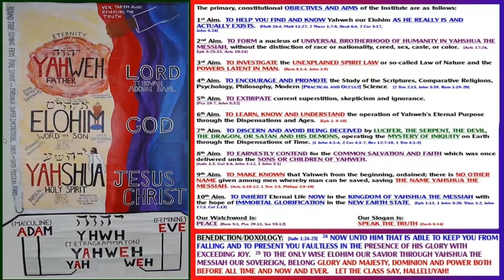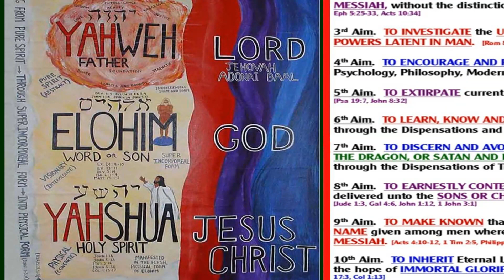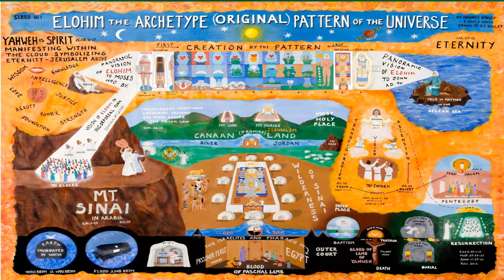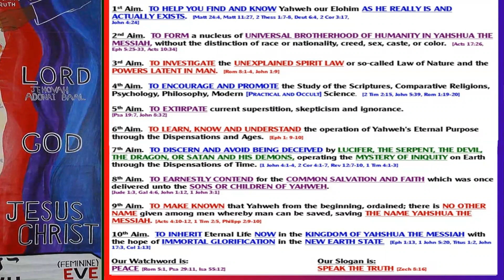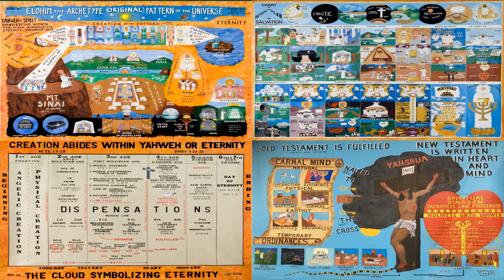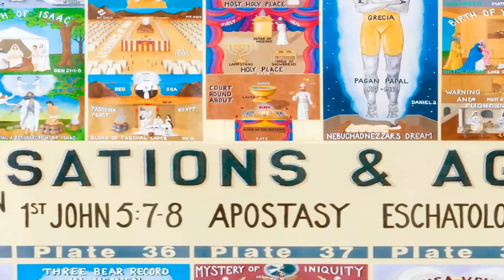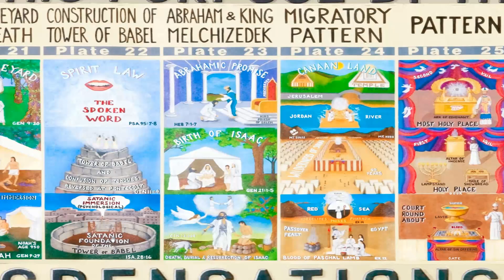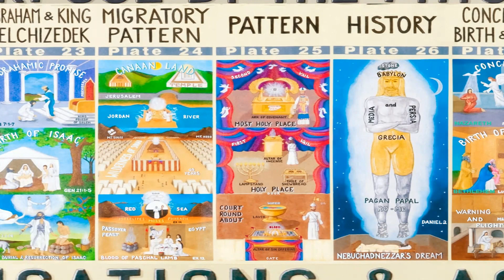Ithaca Zoom Class 2023 03 26, Deuteronomy 17 - Testimony: The Kings of Israel